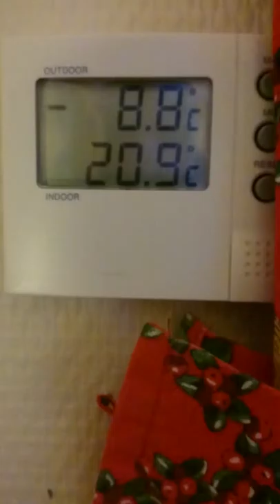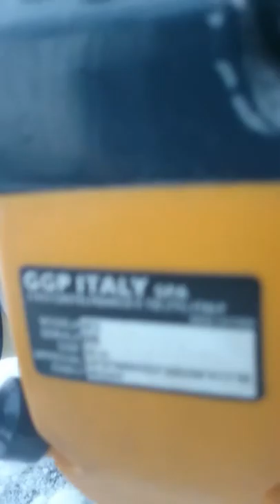-8.8 degrees coldstart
A Honda isy Lawnmower and a Stiga st 210 Grasstrimmer